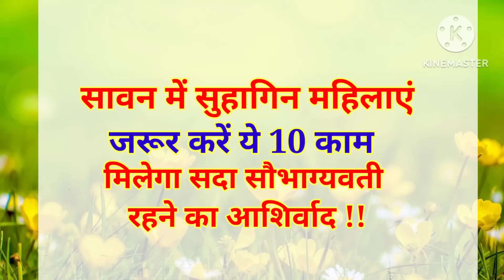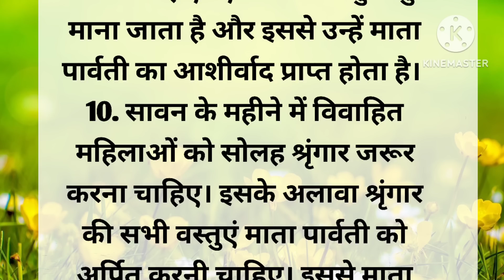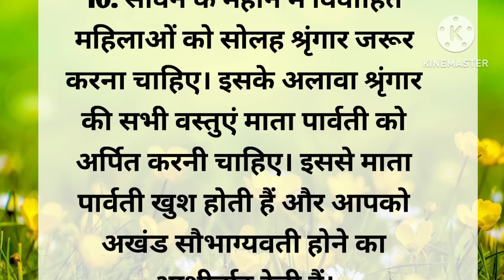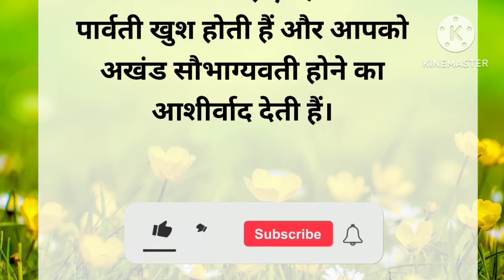सावन में सुहागिन महिलाएं जरूर करें ये 10 काम || सावन में औरतों को क्या क्या करना चाहिए || vastu tips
सावन में महिलाएं जरूर करें ये 10 काम
सावन में महिलाओं को क्या क्या करना चाहिए
सावन में सुहागिन महिलाओं को क्या करना चाहिए
सावन में औरतों को क्या क्या काम करना चाहिए
सुहागिन स्त्रियों को बाल कब धोना चाहिए
सावन में सुहागिन महिलाओं को क्या दान करना चाहिए
सावन में सुहागिन स्त्री को क्या क्या करना चाहिए
सावन में सदा सुहागिन रहने का मंत्र
सदा सुहागिन रहने के लिए क्या करें
सदा सुहागिन रहने का आशिर्वाद
सावन में माता पार्वती को प्रसन्न करने के उपाय
सावन में सुहाग का सामान दान करना चाहिए
सृंगार का सामान
सुहागिन स्त्री
सावन के महीने में जरूर करें ये काम
सावन में कौन सा काम करना चाहिए
सावन में क्या परहेज करें?
सावन के महीने में क्या क्या वर्जित है?
सावन के सोमवार मैं क्या करना चाहिए
सावन में क्या  करना चाहिए
सावन सोमवार मैं क्या नहीं करना चाहिए
सावन के महीने में कौन से काम नही करने चाहिए?
सावन के व्रत में भूलकर भी न करें ये काम
शिवजी को सबसे प्रिय क्या है?
नागपंचमी को भूलकर भी न करें ये काम
नागपंचमी को क्या काम करना चाहिए
सावन में शिवजी की पूजा कैसे करें
शिवजी को प्रसन्न करने के उपाय
सावन माह में न करें ये गलतियां
सावन के महीने में बरतें ये सावधानी
सावन व्रत की विधि
शिव जी के व्रत की सरल विधि
क्या औरतें शिवलिंग को हाथ लगा सकती है
क्या शिवलिंग को घर में रख सकते है
कावड़ यात्रा
शिवजी
भोलेनाथ
कावड़ यात्रा क्यों कि जाती है
कावड़ क्यों लाई जाती है
सावन के सोमवार को व्रत कैसे करें
सावन सोमवार व्रत की सरल विधि
सावन में उपवास
सावन में उपवास के नियम
सावन सोमवार
सावन वास्तु टिप्स
सावन के सोमवार मैं क्या दान करना चाहिए
शिव मंदिर में क्या दान करना चाहिए